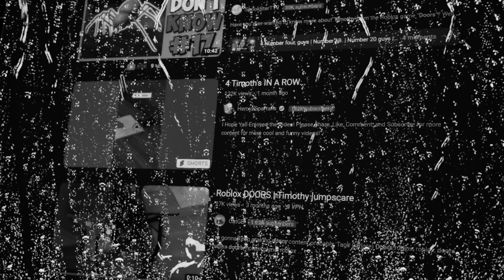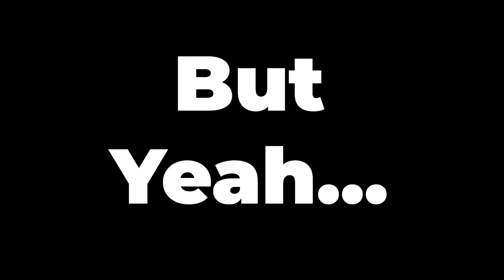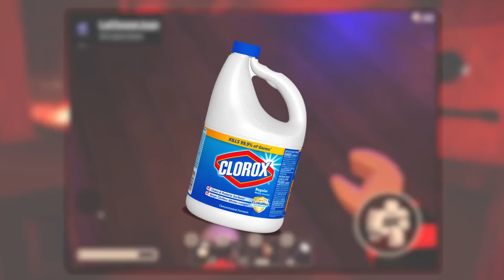1 in 1,000,000 MOMENTS in Roblox Doors...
1 in 1,000,000 MOMENTS in Roblox Doors... These are THE RAREST MOMENTS you'll EVER FIND in Roblox Doors... From the LUCKIEST to the UNLUCKIEST to even RARE ENTITIES like A60! Some of these moments will BLOW YOUR MIND!